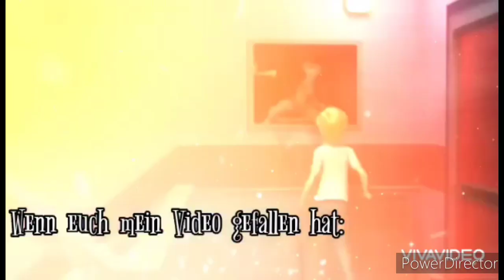Verliebt in ein Mafiaboss #15 // Lass die Finger von ihr!// ( BaddiesLovestory)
bilder:
Google, Pinterest, Fanarts, Comics Fanmade, Origanalem Serie Miraculous Ladybug Geschichten Ladybug und Cat Noir